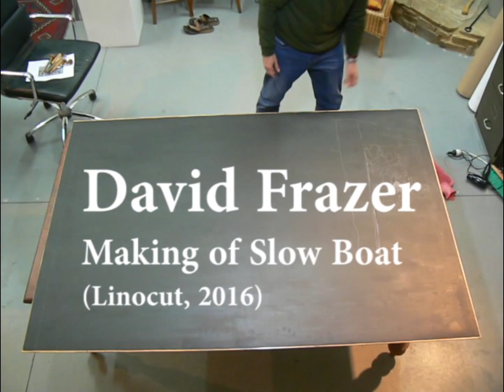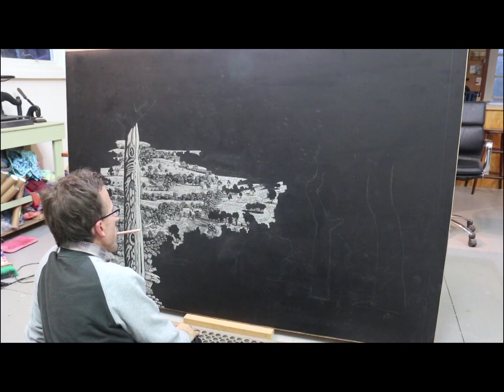David Frazer cuts Slow Boat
Australian artist David Frazer creates a 120 x 180cm linocut entitled "Slow Boat".  This is David's largest print to date, and depicts an empty boat at rest in the Australian landscape.  "Slow Boat" is a limited edition print of 50.